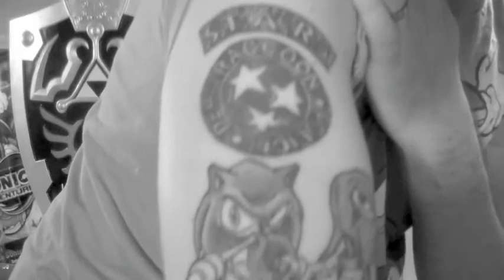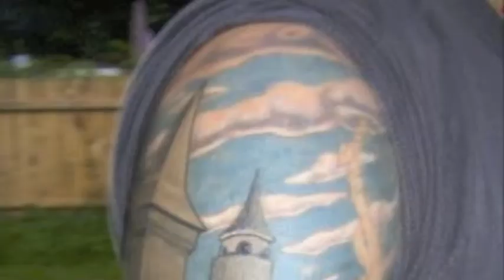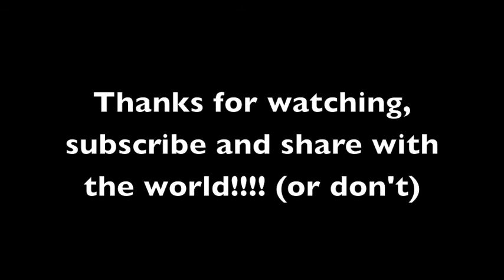Mario's 25th Birthday +Awesome Mario Tattoos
Will post links soon, hang tight The Ones To Get And The Ones To Regret!